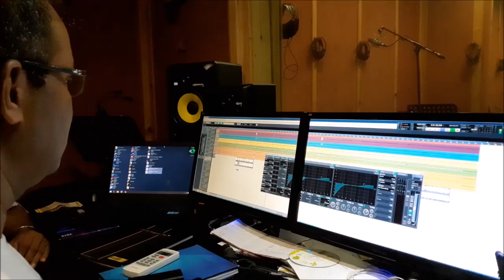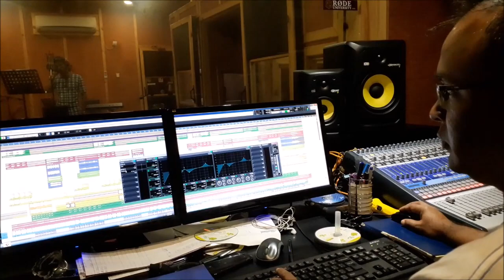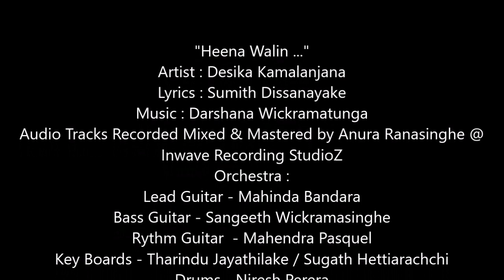Desika Kamalanjana New Song "Heena Walin" (Darshana Wickramatunga)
"Heena Walin ..."
Artist : Desika Kamalanjana
Lyrics : Sumith Dissanayake
Audio Tracks Recorded Mixed & Mastered by Anura Ranasinghe @
Inwave Recording StudioZ
Orchestra :
Key Boards - Tharindu Jayathilake / Sugath Hettiarachchi
Violins - Sanath Sathischandra / Rukshan Gunawardhana / Thisara
Bandara / Madushanka Rathnayaka